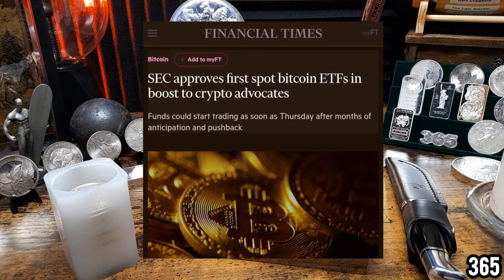Silver Spot Price could DROP now the SEC have approved Bitcoin ETFs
365 DOS
BEDFORD
MK45 9GJ